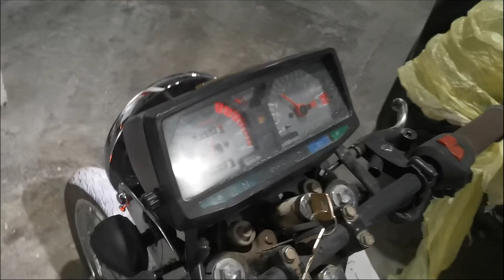Modificamos Frente / Manubrio / Puños / Retrovisores / Direccionales CGL 125 | Marco MAAP Carshop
Amigos! Las primeras MODS, primeras modificaciones, instalación de piezas del frente en nuestra moto Honda CGL 125! Verás cómo cambiamos el manubrio o manillar, como cambiamos los puños, cómo instalamos los espejos al costado del manillar y cómo cambiamos direccionales. Se nota la falta de experiencia pero aquí vamos aprendiendo a convertir esta moto en una Café Racer / Scrambler!

Espero sea de su agrado este video  comenten y compartan..!!

Link de playeras merch maap

Mi instagram: @marcomaap
Mi twiter @Marco_maap

Cotizaciones de taller:
Facebook Marco MAAP Carshop
twiter @maapcarshop

Edición: FHA Records